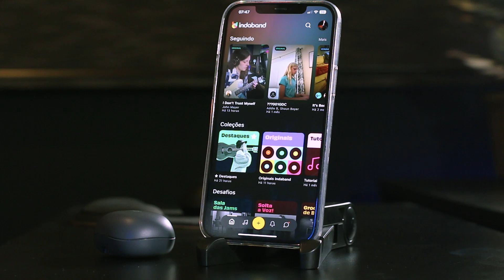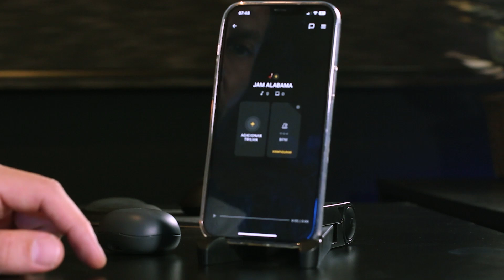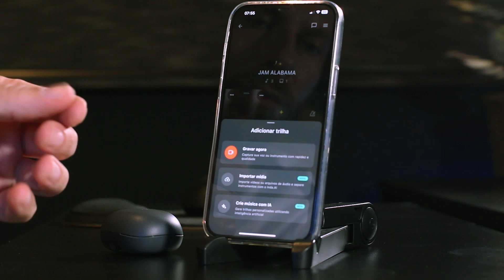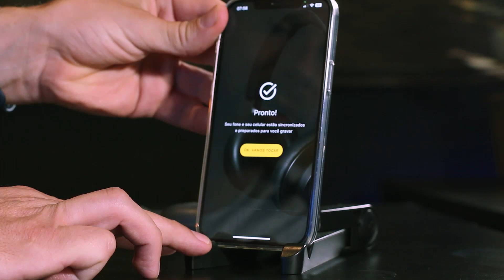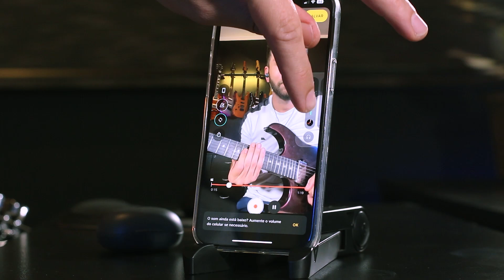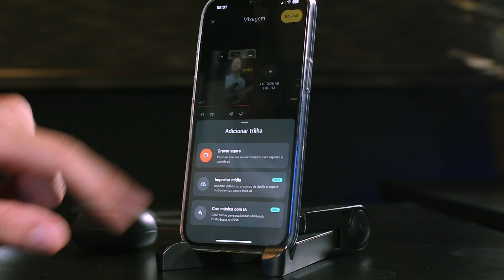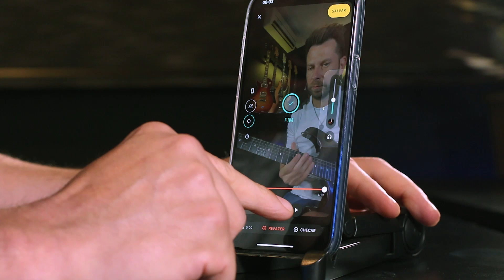PORQUE VOCÊ NÃO É UM MÚSICO DE SUCESSO!!!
E aí? Bora gravar um som comigo? As vezes a forma mais fácil de você se tornar um músico conhecido pode ser também a mais óbvia.
Vou deixar o link do Indaband para você baixar e gravar sua versão. Tudo de graça vale muito a pena!

Hey, vamos tocar juntos no Indaband!